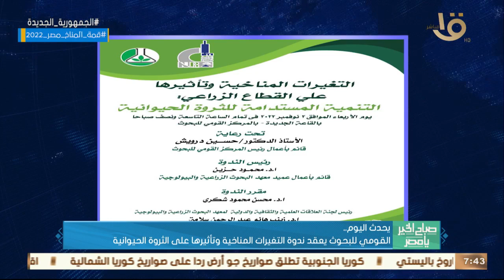صباح الخير يا مصر | الزمالك مع إنبي والأهلي ضد الداخلية في الدوري المصري.. وأهم أخبار اليوم